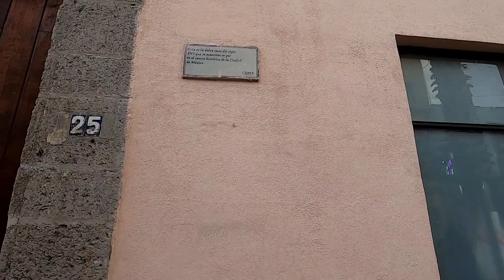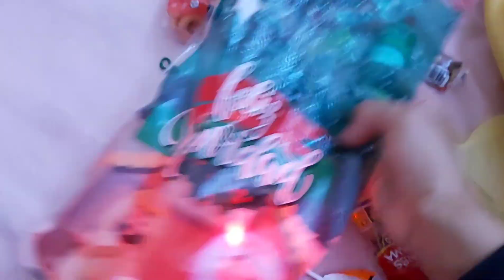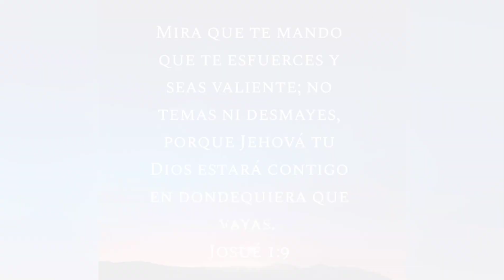LA CASA MAS ANTIGUA DE MÉXICO | BOLSA DE REGALOS | VLOG CDMX